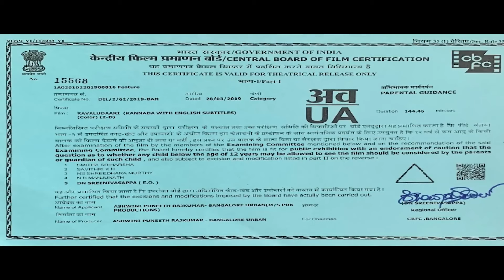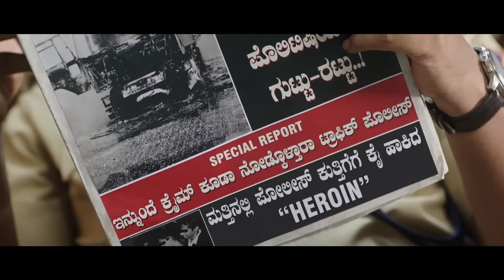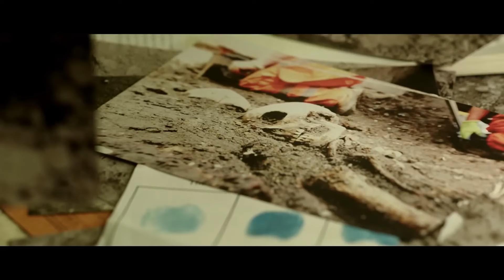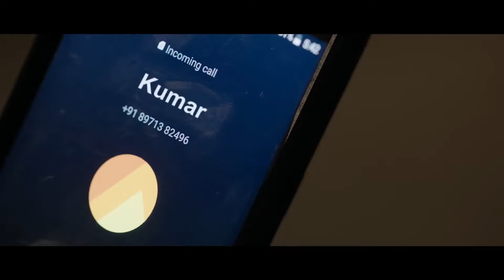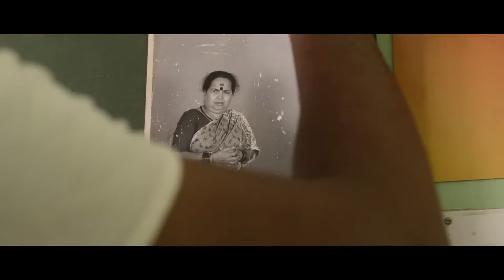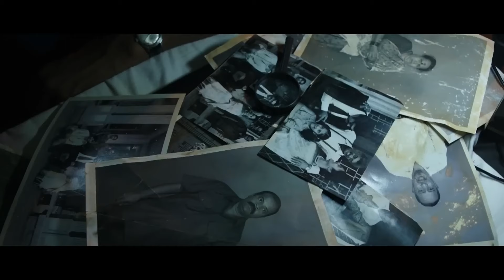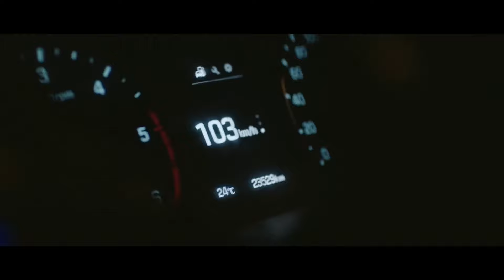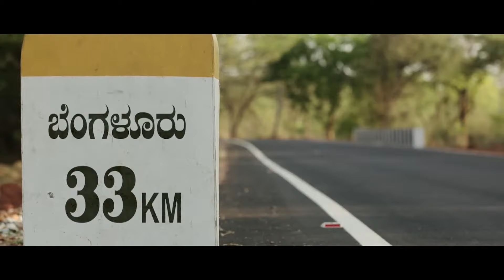Kavaludaari Official Kannada Movie 2024 | Anant Nag | Rishi | Hemanth M Rao | Roshni | New Film's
Here is The Official Movie of "Kavaludaari" an upcoming Kannada Film starring Rishi, Anant Nag, Achyuth Kumar, Roshni Prakash

Presenting the Official Movie of 'Kavaludaarl' Directed by Hemanth M Rao; Produced by Ashwini Puneeth Rajkumar,

Listen to "Kavaludaari" Songs on your favorite Streaming Platforms

SYNOPSIS: The story follows two Bangalore cops as they investigate an old case; Anant Nag along with Rishi where their search leads them across trails that will put their wit, resolve and morals to the test.

Cast & Crew: Anant Nag, Rishi, Achyuth Kumar, Suman Ranganathan, Roshni Prakash, Siddharth Maadhyamika, Siri Ravikumar, Samanvita Shetty, Sampath Kumar, Sulile Kumar
Written & Directed By Hemanth M Rao
Produced By: Ashwini Puneeth Rajkumar
Production House: PRK Productions & New Film's
Cinematography: Advaitha Gurumurthy
Editing: Jagadeesh.N
Stunts: Dr. K Raviverma
Screenplay: Hemanth M Rao
Dialogues: Hemanth M Rao and Gundu Shetty
PRK Team: N.S.Rajkumar, KB PuttaSwamy
Co-Director: Gundu Shetty
Associate Directors: G B Bharath
Assistant Directors: Neelam Singh, Ajay Pandith, Abhinandan Sridhar, Nanda
DI Colorist: Unifi Media
Visual Effects: Prasad Labs and Pinaka Studios
Sound Mixing: M R Rajakrishnan
Sound Design: OLI Sound Labs
Dubbing: Anand Studio
Production Managers: KS Champakadhama Babu and Venugopal
Art: Varadaraj Kamath
Costume Designers: Inchara and Vinaya
Make Up: Kanthraj
Marketing: The Big Little
Publicity Designs: Kaani Studio
Title Design: Kreative Krew ( Adarsh)
Still Photography: Sharath Padaru, Sandesh R
Making: Vidhama Studios
Subtitles: Madhu Daithota
PRO: Harish

kavaludaari,
kavaludaari hindi dubbed movie,
kavaludaari kannada full movie,
kavaludaari trailer,
kavaludaari songs,
kavaludaari review,
kavaludaari serial,
kavaludaari trailer hindi,
kavaludaari bgm,
kavaludaari movie review,
kavaludaari explained,
kavaludaari title song,
kavaludaari background music,
kavaludaari kannada movie climax scene,
kavaludaari dharavahik,
kavaludaari tamil dubbed,
ide dina kavaludaari,
kavaludaari episode,
kavaludaari movie explained in hindi,
kavaludaari serial episode,
kavaludaari 21 episode,
kavaludaari serial full episode,
kavaludaari kannada serial episode 1,
kavaludaari kannada serial episodes,
kavaludaari kannada serial last episode,
kavaludaari full movie hindi dubbed,
kavaludaari full movie kannada,
kavaludaari film,
kavaludaari tamil full movie,
kavaludaari telugu full movie,
kavaludaari kannada full movie songs,
kavaludaari kannada full movie explained,
kavaludaari kannada full serial,
gadbad slogan,
kavaludaari hindi trailer,
kavaludaari serial heroine name,
kavaludaari movie review hindi,
kavaludaari songs sanjith hegde,
kavaludaari in hindi,
kavaludaari interview,
kavaludaari in hindi dubbed,
kavaludaari trailer in hindi,
kavaludaari kannada full movie hindi dubbed,
kavaludaari kannada serial,
kavaludaari kannada songs,
kavaludaari kannada trailer,
kavaludaari kannada movie songs,
kavaludaari kannada serial title song,
kavaludaari kannada full movie hd,
kavaludaari movie,
kavaludaari malayalam dubbed,
kavaludaari movie songs,
kavaludaari movie trailer,
kavaludaari malayalam review,
kavaludaari mundide song,
kavaludaari movie scenes,
kannada movie kavaludaari,
kavaludaari serial monica,
kavaludaari review malayalam,
nigooda kavaludaari,
kannada new movies kavaludaari,
kavaludaari old serial kannada,
suman ranganathan kavaludaari movie,
kavaludaari kannada movie review,
kavaludaari south indian movie hindi dubbed,
kavaludaari serial song,
kavaludaari serial kannada,
kavaludaari songs jukebox,
kavaludaari soundtrack,
kavaludaari full movie
kavaludaari kannada,
kavaludaari kannada serial,
kavaludaari kannada songs,
kavaludaari kannada trailer,
kavaludaari kannada film,
kavaludaari kannada movie,
kavaludaari kannada serial episode 15,
kavaludaari kannada serial episode 14,
kavaludaari kannada serial episode 11,
kavaludaari kannada serial episode 13,
kavaludaari kannada serial episode 12,
kavaludaari kannada movie trailer,
kavaludaari,
kavaludaari kannada serial song,
kavaludaari kannada serial episode,
kavaludaari kannada song,
kavaludaari kannada full movie telugu dubbed,
kavaludaari review,
kavaludaari movie,
kavaludaari full movie